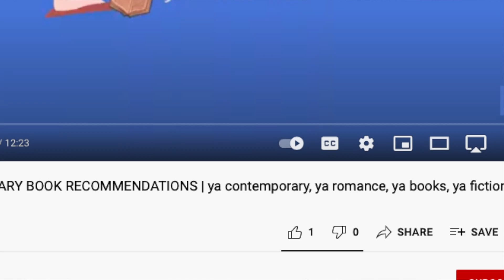4 AND 5 STAR BOOKS!!!....September Reading Wrap Up | all the books i read in sept (romance book, ya)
In this video I share my September reading wrap up, which consists of mini reviews for all the books I read in September 2021. Enjoy!

Hi! My channel is full of reading related videos (vlogs, reviews, TBRs, wrap ups, etc). Thanks!!!

Books Mentioned:
The Duke I Once Knew by Olivia Drake
The Beholder by Anna Bright
Lord of Scoundrels by Loretta Chase
From Duke Till Dawn by Eva Leigh
Tonight and Forever by Brenda Jackson
Whispered Promises by Brenda Jackson